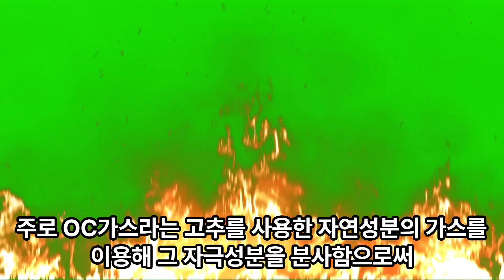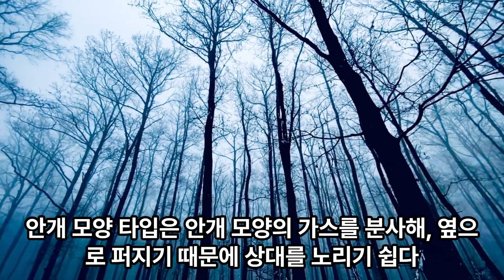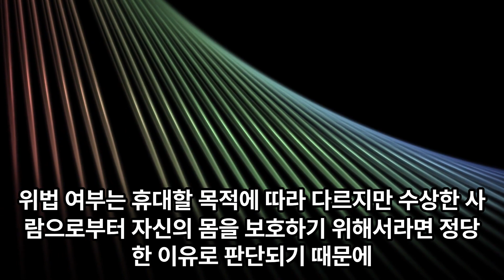방범 스프레이는 어떤 종류가 있나요?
세상에는 다양한 호신용 굿즈가 있지만, 누구나 사용하기 쉬운 것이라고 하면 방범용 스프레이를 들 수 있을 것이다.예를 들어 최루스프레이는 분사하면 눈에 극심한 통증이 몰려 눈물이 멈추지 않아 수상한 사람의 행동을 제어할 수 있다.이번에는 그런 방범 스프레이의 종류나 구입할 수 있는 장소를 소개하겠다.또 휴대하다가 불법이 되지 않는지, 어떻게 폐기해야 하는지도 해설한다.